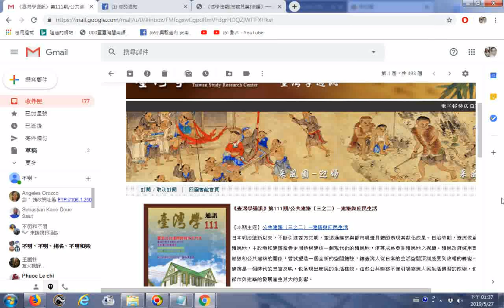20190527《臺灣學通訊》第111期 公共建築（三之二）─建築與庶民生活 Gmail